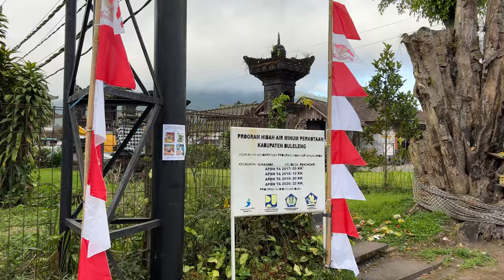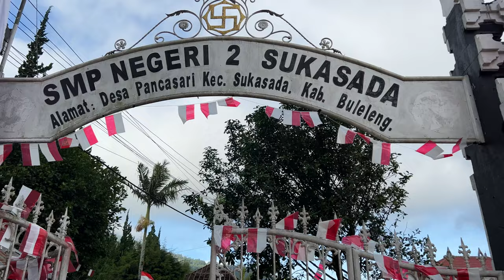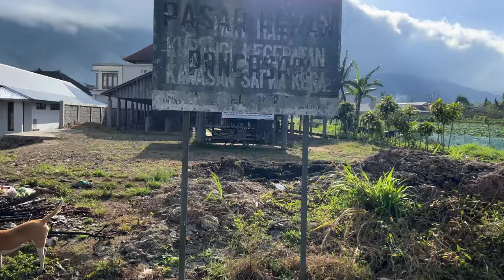Ease of Life in the Mountains: 4K VIRTUAL WALKING TOUR through of Bedugul BALI Indonesia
Welcome On 4K Virtual Walking Tour in Bedugul Bali Indonesia through the north of Bali. I'm digital nomad and show you top places to travel 2022. In my travel vlog. Enjoy the Bali views and local people. Come in Bali now with me and enjoy living in Bali 2022.

👣Video footage is in constant motion. This is 4K Virtual Walking Tour №23 on this channel. Total at the moment 84,535 steps (58,6 km) have been filmed on the channel.

00:00 Ease of life in the mountains. Bedugul BALI Indonesia: 4K VIRTUAL WALKING TOUR travel vlog Bali 2022
02:37 Local Market
04:05 Bali street food in my Travel Vlog
05:15 Offerings to spirits in the marketplace. You will see this if living in Bali
09:47 Indonesian street food
11:35 Local Bali School
35:46 Greenhouse with tomatoes
38:40 This is where I got a little bit of a ride
41:32 School children have sports activities

Hello wonderful person! My name is Yaros @zarosslove. I'm videographer, filmmaker and a traveller from the Ukrainian 🇺🇦 city of Odessa, a collector of smiles 😀 from around the world and the author of this channel.

🏆The BENEFITS of visual walking tour video:

🌎 Visual walking tour is a great opportunity to see WORLD AS IT IS world as it is interesting historical and natural sights and a chance to «check locations and locals before your trip to see if you really want to go there.

⭐️ If the weather outside your window is bad, turn on the video and feel yourself in a place you've never been before and where the sun is shining.

🏃🏼‍♀️ While working out on the treadmill or doing other sports without very vigorous movement, turn on the video and walk around different countries with me.

✈️ Refresh your memory of the streets of the city where you have already been

👧🏻 100 % friendly safe video that you can show to kids.

🧘🏻‍♂️ This video will help you to relax, relieve stress and create a tranquil & stress-free environment for people around you.

🖥 Visual walking tour is a fascinating TV Screensaver for any waiting room, lounge, office, vet clinic, museum, public space, dental clinic, hospital, nursery house, home, picture gallery, library, and other public places.

Useful links and contacts:

✚ The NFT video postcards with the best shots from my walks you can buy at the link 👉🏻